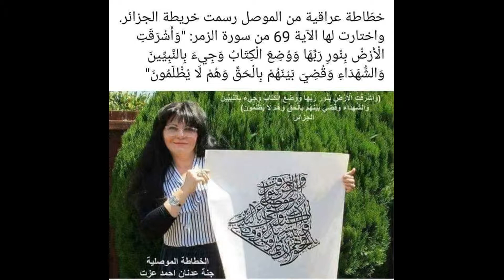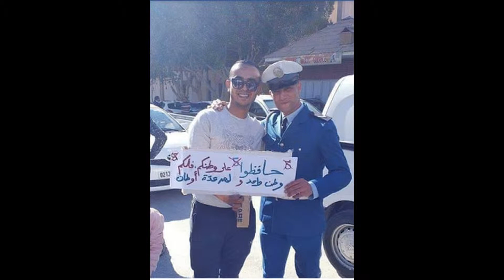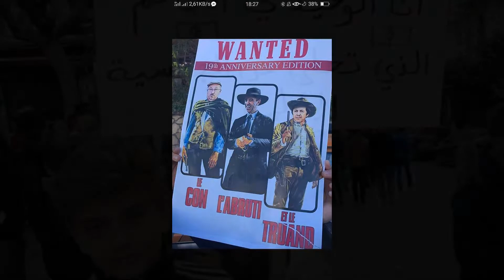أروع لحظات الحراك الشعبي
مقتطفات من أجمل وأروع اللوحات التي رسمها الشعب الجزائري في حراكه ضد النظام.